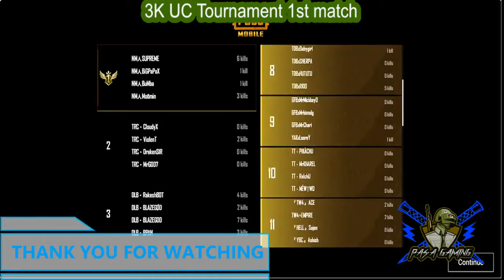Tournament First Game Highlight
Tournament First Match Highlight !!! Dont miss the last Fight !!!
😍Nov 3 Tournament 🥰First Match 🤩Highlight gam🤩e !!! Dont miss the last Fight !!🧐
Join us for participating T2/3 Scrims and Tournaments